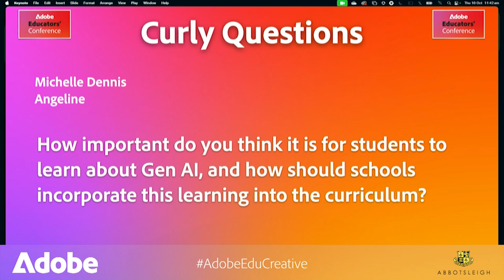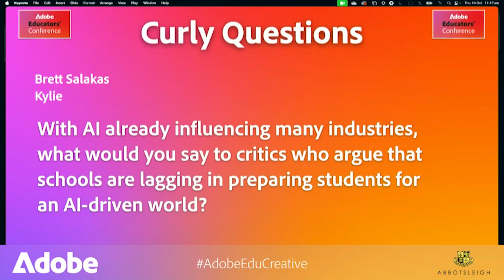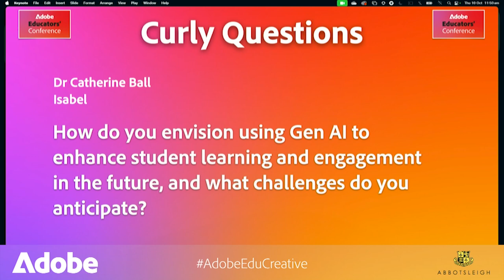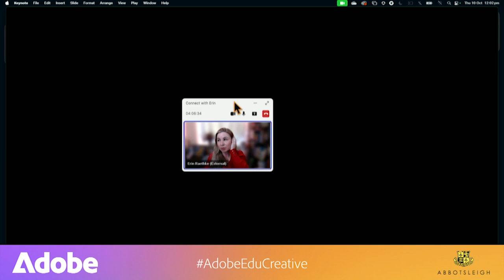Curly Questions Panel - hosted by Kim Flowers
This clip was recorded at the 2024 Adobe Educators Conference main event in Sydney at Abbostleigh Senior School on Thursday 10th October.

Video produced by Wilkar Productions and Dr Tim Kitchen - Adobe Senior Education Specialist (Asia Pacific)